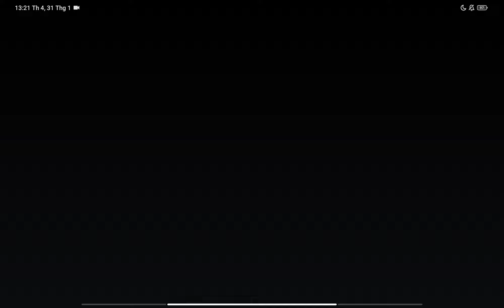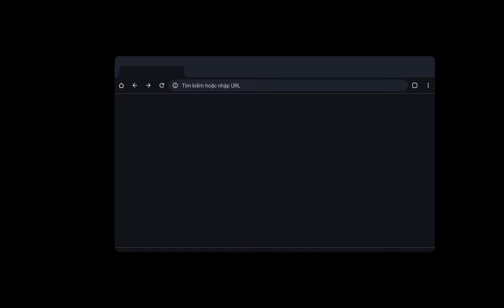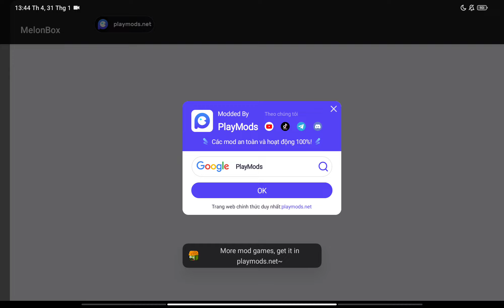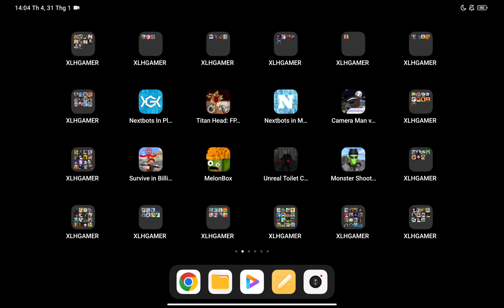Titan Head FPS Shooting,Nextbots In Playground,Nextbots in Maze Survival,Camera Man vs Toilet Head